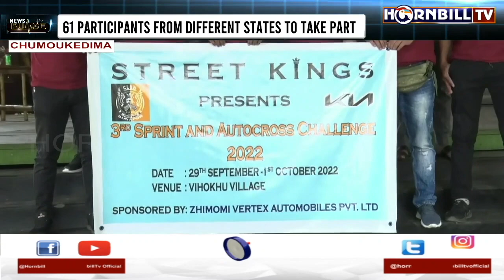SKCD TO HOST 3RD STREAKING SPRINT AND AUTO CROSS CHALLENGE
EVENT TO TAKE PLACE ON SEPT 30, OCT 1 AT VIHOKHU VILLAGE